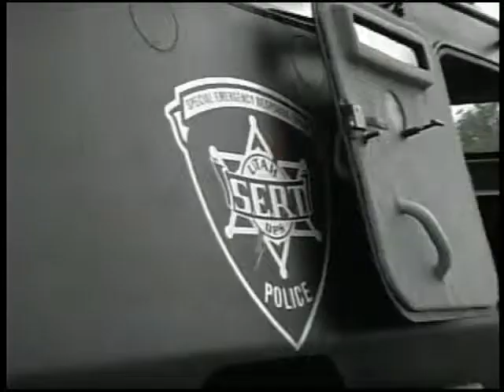Telemundo - High Protection Company - HPC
Bullet Proof Car - Armored Vehicle - HPC High Protection Company.